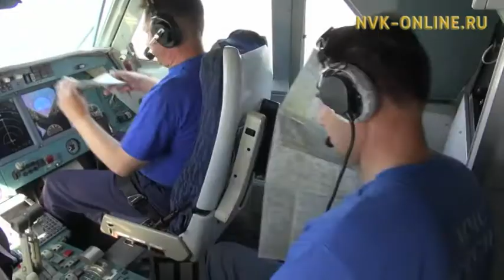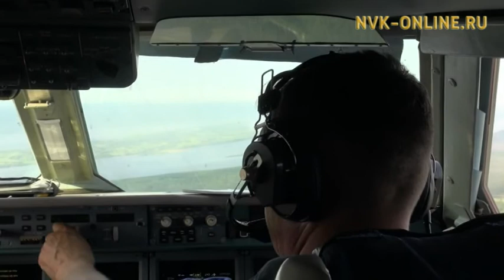В Вилюйском районе планируется провести взрывные работы на крупных лесных пожарах